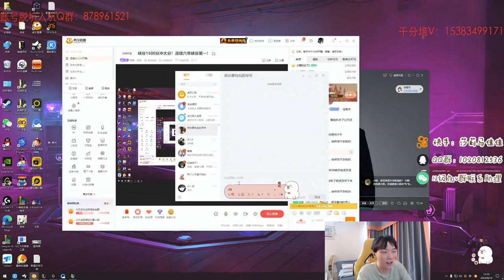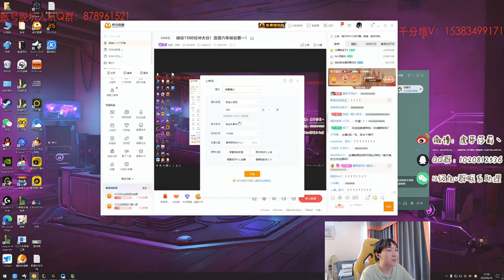🔴 Sally Vladimir vs Vex (2000 LP Jungle) - Sally Vladimir Guide